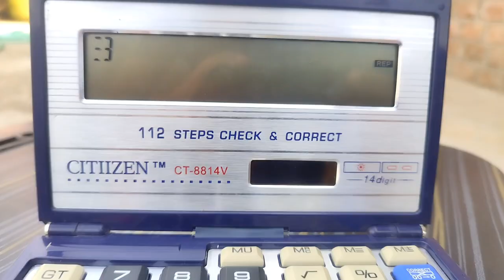What's Inside A LAPTOP Calculator। लेपटॉप केलकुलेटर के अंदर का राज। Gangster Experiment ।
Friends Aaj Ki Video Me Mene Ek Laptop Jese Dikhne Wale Calculator
Much Guys

Your Queries;
calculator
calculator app lock forget password
calculator battery problem
calculator hacks
calculator ke Andar Kya hota hai
calculator kese repair hota hai
calculator kese repair kare
calculator repair
calculator se percentage kese nikale
calculator tricks
how to repair calculator
how to repair calculator at home
how to repair calculator buttons
what's inside a laptop calculator
what's inside a calculator
what's inside a digital calculator

Gangster Experiment